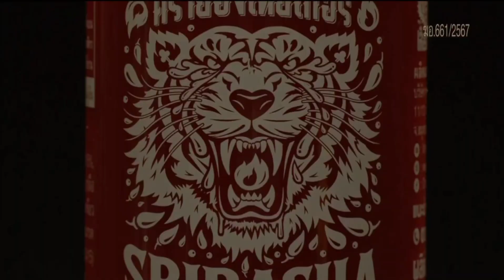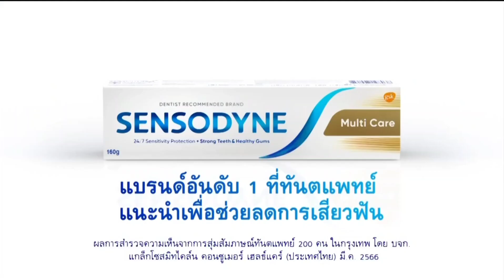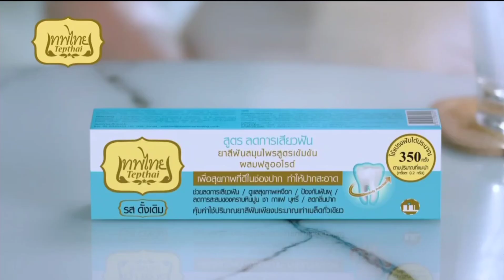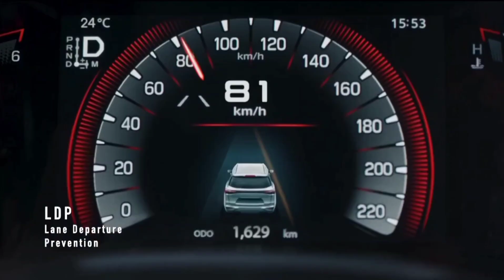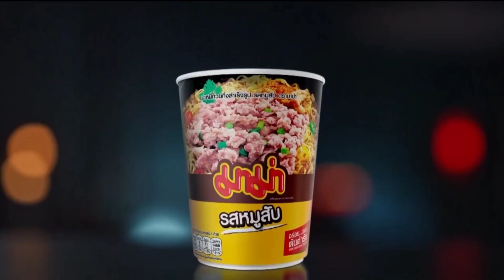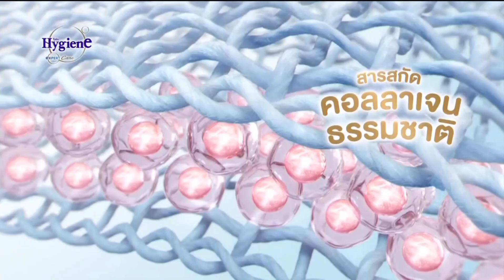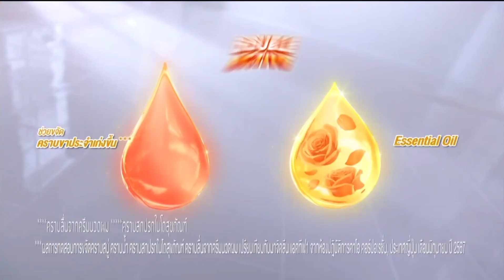HD โฆษณา 2567 - 531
โฆษณาคั่นละคร ทองประกายแสด ในวันพุธที่ 28 สิงหาคม 2567 ทางช่องวัน 31